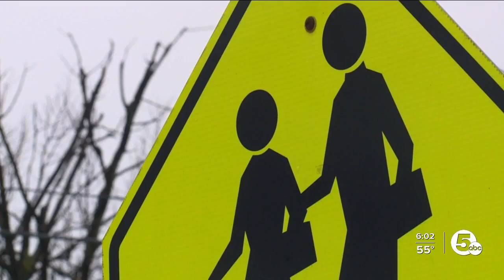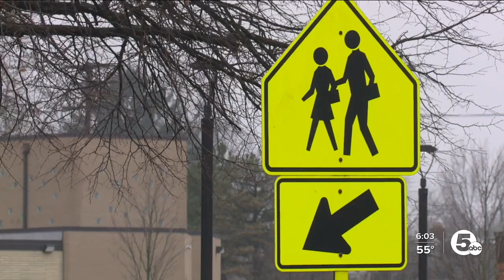Man arrested and charged after allegedly trying to pick up students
A 35-year-old man is behind bars at the Mayfield Heights Jail, awaiting a bond hearing. Mayfield Heights police said the suspect attempted to lure two kids into his car Tuesday after school.